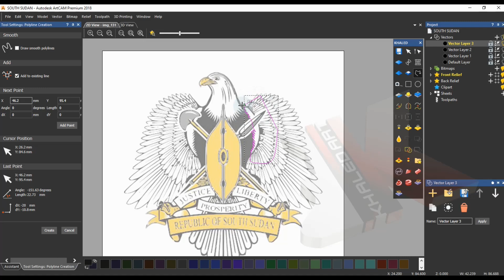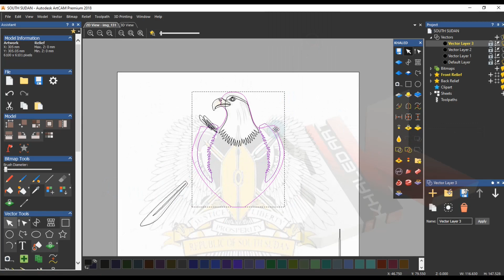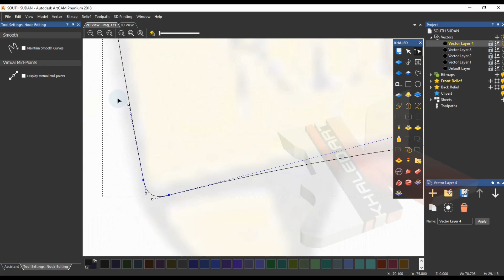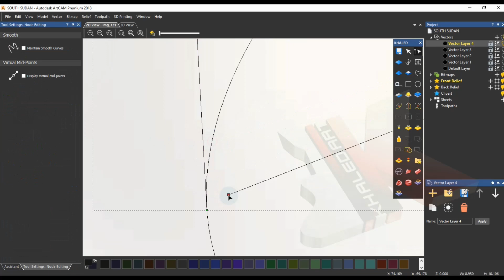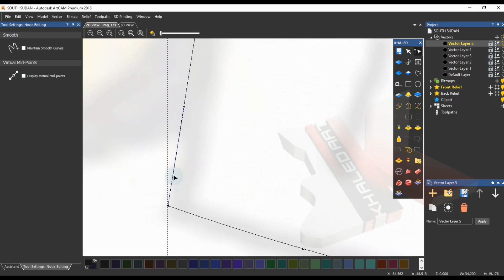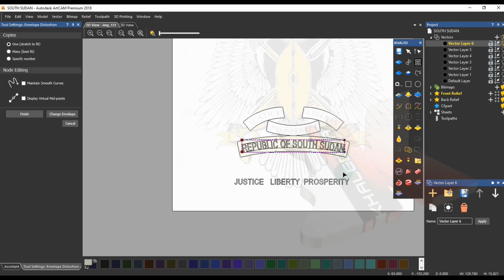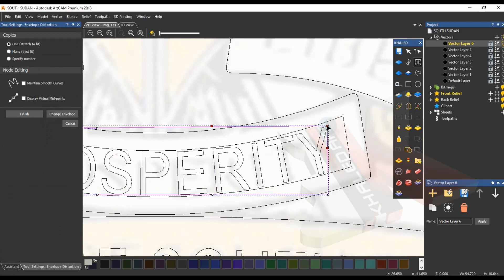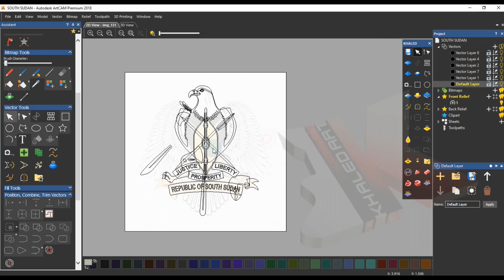Modeling Coat of arms of South Sudan 2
数控, 木制品, BOISERIES, 木工品, 목조 부분, träslöjd, falegnameria,
路由器, 라우터, ルーター, routeur, 向量, ベクター, 벡터, вектор, работа по дереву,
Рельеф, 宽慰, 安心, 안도, Le soulagement, машина, 기계, 機械, 机器,
雕刻, 刻む, 새기다, GRAVER,

modelimi, modelləşdirmə, мадэляванне, মডেলিং, modeliranje, моделиране,
造型.modeliranje, modelování, modellering, modelleerimine, pagmomodelo,
la modélisation, მოდელირება, Modellieren, πρίπλασμα, דוּגמָנוּת, मॉडलिंग,
modellezés, pemodelan, samhaltú, modellazione, モデリング, 모델링, modelēšana,
моделирање, загварчлал, मोडलिङ, مدل سازی, modelowanie, modelagem, modelare,
моделирование, моделирање, modelovanie, modelado, மாடலிங், modelleme,
моделювання, người mẫu,

教程, টিউটোরিয়াল, dərslik, урок, zelfstudie, pagtuturo,
Didacticiel, Lernprogramm, φροντιστήριο, הדרכה,
ट्यूटोरियल, oktatóanyag, teagaisc, チュートリアル, 지도 시간,
opplæringen, آموزش, instruktaż, руководство, Приручник,
handledning, பயிற்சி, öğretici, підручник, hướng dẫn,